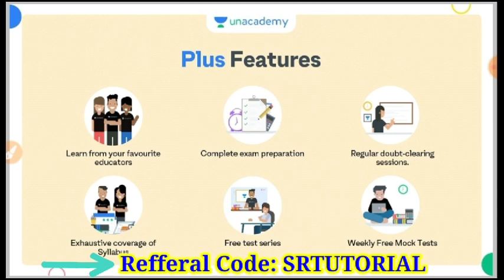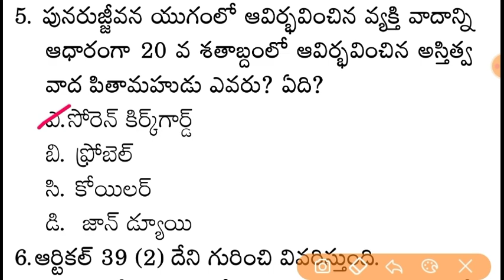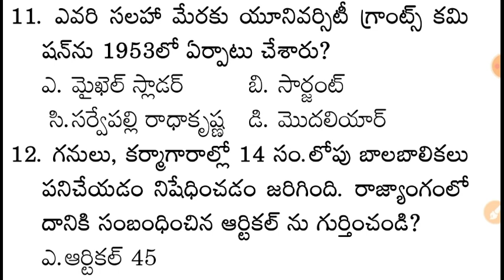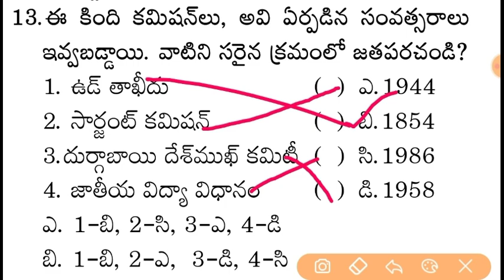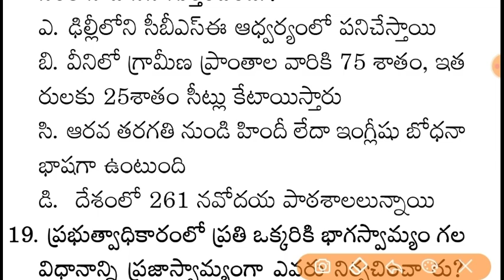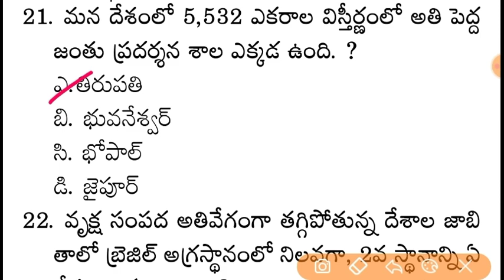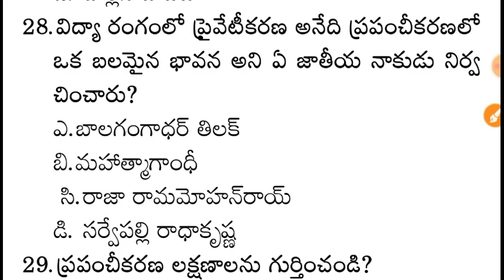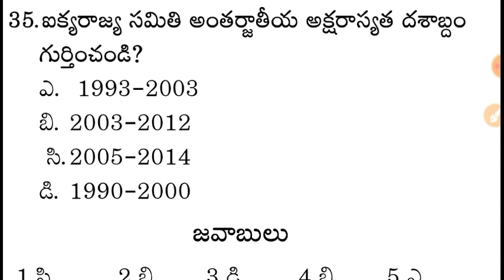General Studies & G.K Model Paper - 410 || RRB, DSC , SI & Police Constable Important Model Paper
Integration Likns:

1. 12+3 Limited Period Offer

2. 24+4 Limited Period Offer

7. Group 2 Free Test